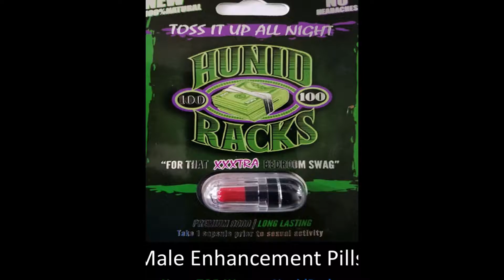Hunid Racks Products Slideshow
Hunid Racks, LLC Company prides it's self in bringing some of the most innovative quality products to our community as well as our worldwide community of humans. Our products are for everyone who cares to purchase what we are offering!... We are a group of innovators that reach out to the public to find out what is hot and now and we go out and get it and bring it to the people!!!..